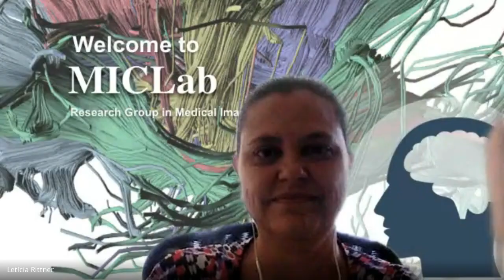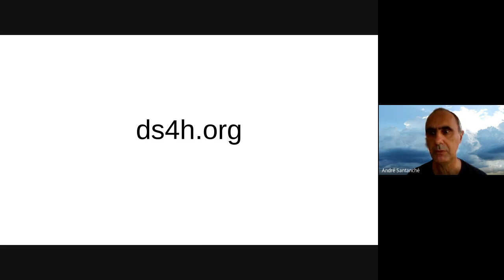Boas Vindas Disciplina - Ciência|Visualização|Dados|Saúde|2022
Professoras Leticia e Paula e professor André dão as boas vindas aos alunos da disciplina de pós-graduação Ciência e Visualização de Dados em Saúde, ofertada no primeiro semestre de 2022 na Unicamp.